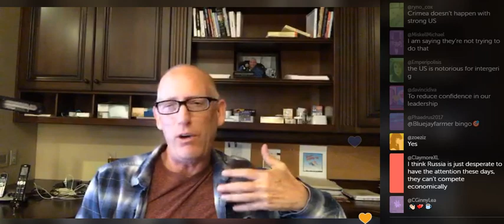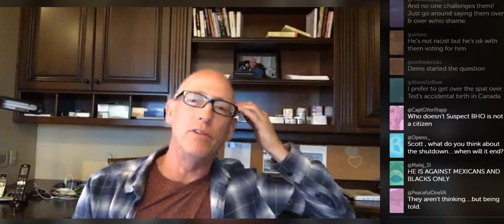Scott Adams explains how we can denuclearize North Korea .... (01\22\2018)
explains how we can denuclearize North Korea .